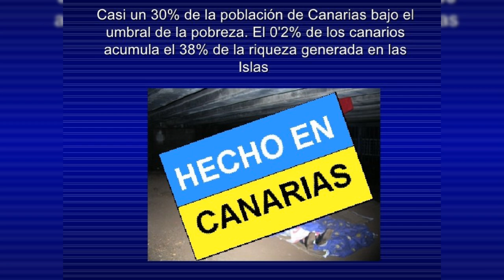FUEGOS 🔥 YA ESTAN AQUI..ROZANDO LOS 40grados en CANARIAS Y TODA ESPAÑA Y ESTO ES LO QUE HAY..RUINAS